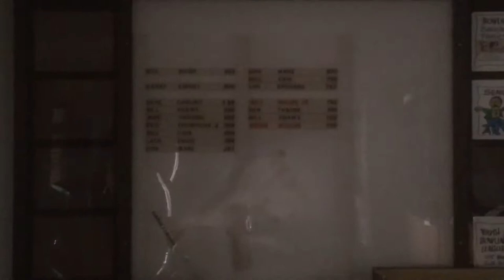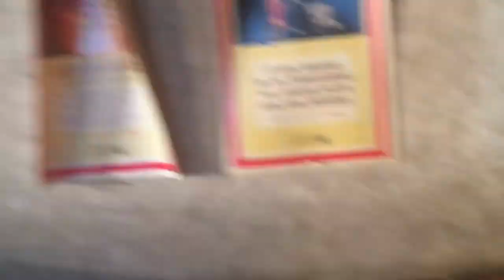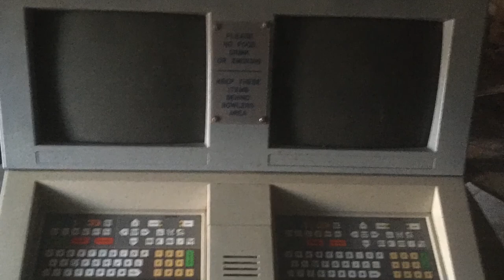Beaver Valley Bowl Abandoned 2021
Walk through of the abandoned Beaver Valley Bowl building in Rochester, PA. Beaver Valley Bowl was a popular bowling alley and pool hall for decades. Multiple movies were filmed here as well. This is what remains of it in 2021.